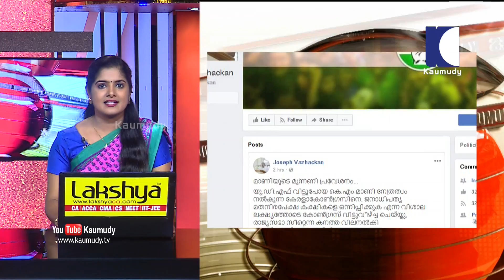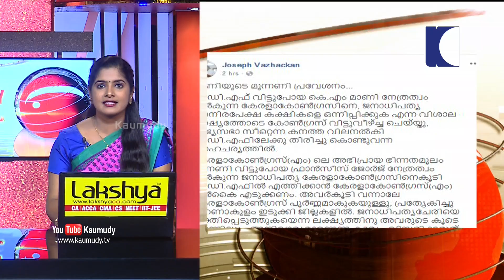കോണ്‍ഗ്രസില്‍ ഉടലെടുത്ത കലാപത്തില്‍ വിശദീകരണം തേടി രാഹുല്‍ ഗാന്ധി.